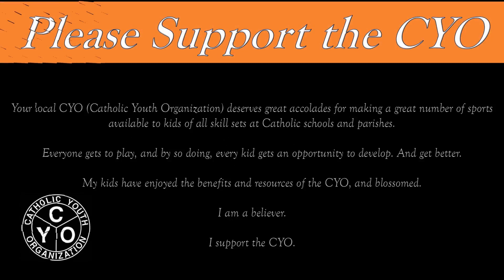2023 NDA Eagles Varsity Volleyball Game 1 vs Magnificat High School August 19 2023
2023 NDA Eagles Varsity Volleyball Game 1 vs  Magnificat High School August 19 2023.

At Magnificat.